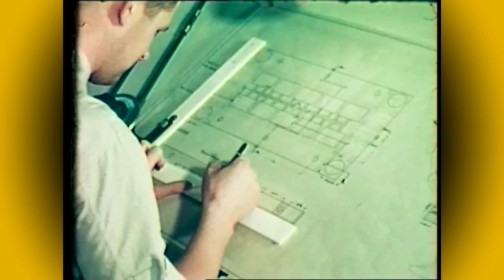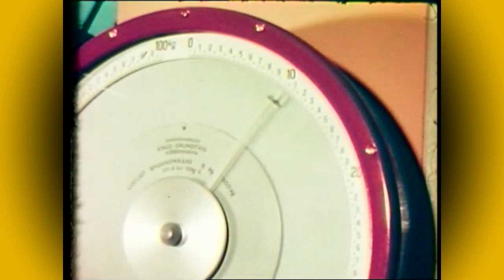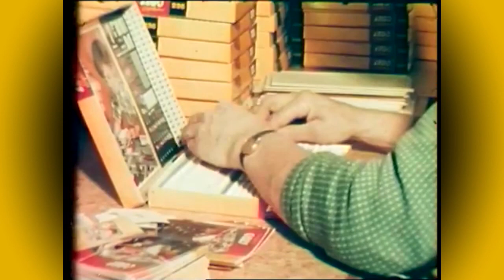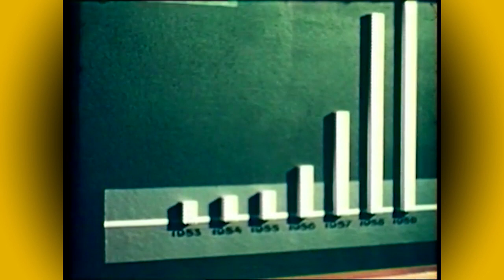Retro LEGO Denmark Factory & Headquarters Video